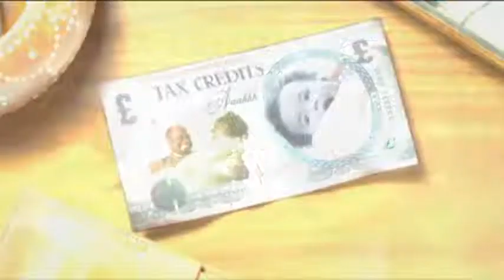Inland Revenue Tax Credits - Change of Circumstances (2002, UK)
Directed by Mark Denton at Blink and John Roberston at Passion Pictures.